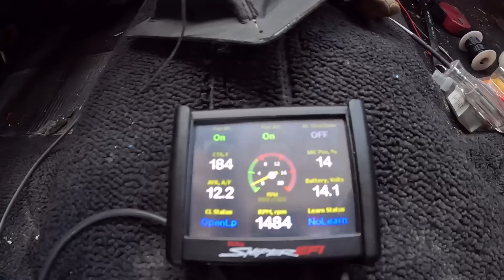THIRD TIMES A CHARM! - Finally A SUCCESSFUL Test Drive In My 1955 Nomad Gasser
We've been having our fair share of problems lining out our 1955 Chevy Nomad.  Most (if not all) of my problems have been self induced... Well I've been learning from my mistakes and we finally have our first successful test drive!

Naturally after a good drive, we head home and tear apart the car!

Send us your Junk:
1881 Portage ave
Ferry Road RPO
Winnipeg, Manitoba
R3J 3X7